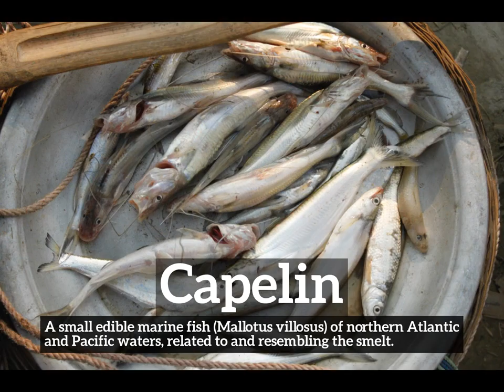How Does Capelin Look? | What is Capelin? | How to Say Capelin in English?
Learn how to pronounce capelin with Imago Spectrum.

What is capelin?
How does capelin look?
How to say capelin in English?
What does capelin represent?
What is the defintion of capelin?

Imago Spectrum allows you to easily memorize common English words and phrases by joining visual and auditory learning environments into a short video. Focus on the images and repeat capelin several times for best retention results.

In this video we are speaking the word, capelin. Do take note of how capelin is spelled.
The definition of capelin is listed below the word in the video.
Capelin:  A small edible marine fish (Mallotus villosus) of northern Atlantic and Pacific waters, related to and resembling the smelt.